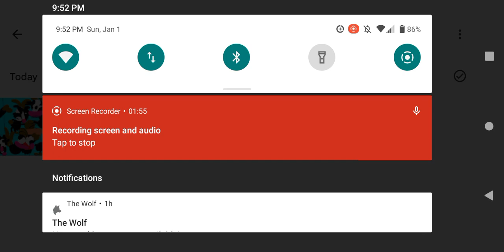Cartoon Brawl: Ronald Rooster Showcase